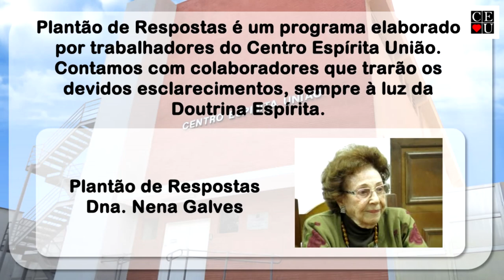Plantão de Respostas com Nena Galves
Data: 29/07/2020 às 20h30.
Tempo: 28:42